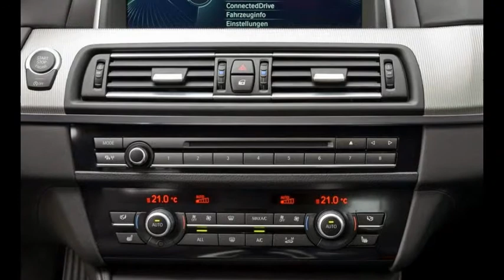2014 BMW M6 with Competition Package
Call our response to the latest BMW M6 Gran Coupe and M5 sedan lukewarm. Our tests prove they’re plenty fast, but they lack the visceral communication and engaging soul that made the E39 M5 legendary. We ranked the M5 third in a comparison test against its Audi and Mercedes rivals.

Now comes the Competition package, named not with the S6 and E63 AMG in mind but rather to denote track-day intentions. Realistically, few large, luxurious four-doors with six-digit sticker prices are going to flirt with racetrack guardrails, so think of the Competition package as a $7300 blue pill ($6000 on the Gran Coupe) that promises to revive the rorty, racing-derived spirit of the M subbrand’s heritage. The package is also available for the M6 coupe and convertible.

Brief drives in the M5 and M6 GC show that the Competition pack never lets the driver forget he’s sacrificed comfort on the altar of trackworthy performance. Stiffer springs, dampers, and anti-roll bars, ride heights lowered by 0.4 inch, the unique 20-inch wheels, and less compliant front suspension bushings see to that. Our first stint in an M6 with the package was on freeways and during afternoon rush-hour traffic entering Vancouver, British Columbia. Even with all the electronics dialed back to their Comfort and Efficiency modes, the firm ride and sharp responses made the exercise akin to walking a grizzly on a leash.

With no track handy, we settled for storming about on two-lanes through the hill country outside Bellingham, Washington, where we drove both models equipped with the seven-speed dual-clutch transmission. They feel so similar from behind the wheel that we had to double-check which was which after climbing out.

The Competition package brings black-chrome exhaust pipes and a retuned active rear differential but also adds 15 horsepower at the top end of the twin-turbocharged 4.4-liter V-8’s rev band (redline stands at 7200 rpm). Equipped cars also see an extension of the torque peak of 500 lb-ft, which is a longer mesa that now runs from 1500 to 6000 rpm instead of falling off at 5750. That gives bragging rights over the 560-horse versions that the neighbor in your gated community abides for being an M5 or M6 Gran Coupe early adopter. BMW says the tweaks are good for 0.1 second in the 0-to-60-mph dash in the sedans, which the standard cars accomplished in 3.7 seconds in our tests.

The biggest gain in driver involvement is that the hydraulically assisted rack-and-pinion steering has what BMW calls “more-direct programming.” It’s evident in quicker responses to steering inputs and is so immediate that you’d call it twitchy in the Sport or Sport Plus settings if the steering weren’t so absurdly overweighted. (The additional modes are chosen via a button beside the shifter or programmed into one of the two M buttons on the steering wheel.)

The best steering feel for road use came in Comfort mode, delivering better feedback than in any 5er of this generation at the cost of a small dead zone at center. The recalibrated suspension no doubt has something to do with this, and your results may vary depending on your own temperament and conditions. With the shocks in Sport (Plus is too hard for the road), the throttle at Sport Plus, and the shifter at its sharpest setting, this car feels more like a real M. To approach E39 playful-puppy mode, you’d have to find a way to cut more than 500 pounds from the curb weight, but that’s not in the cards for today’s cars saturated with safety tech and must-have luxury features. Owners of these modern Ms will just have to settle for their cars being way, way faster.
2014 bmw m6 youtube
2014 bmw m6 gran coupe youtube
2014 bmw m6 0-60 time
2014 bmw m6 0-100
2014 bmw m6 1/4 mile
2014 bmw m6 gran coupe 1 4 mile
2014 bmw m6 2dr
2014 4 door bmw m6
2014 bmw 650i vs m6